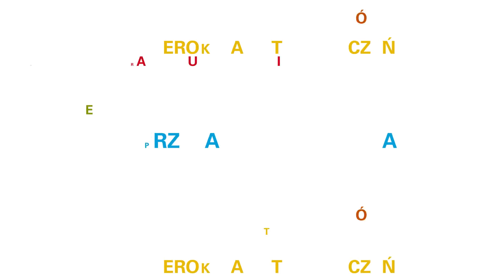Why auditing?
Richard Cysarz, szef działu audytu w KPMG w Polsce i w Europie Środkowo-Wschodniej, o tym dlaczego warto rozpocząć karierę w audycie.